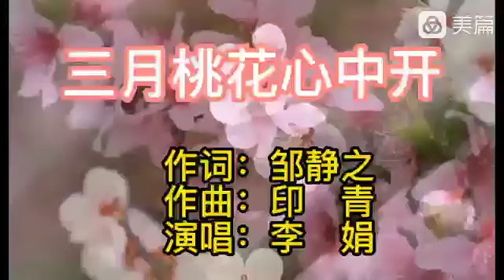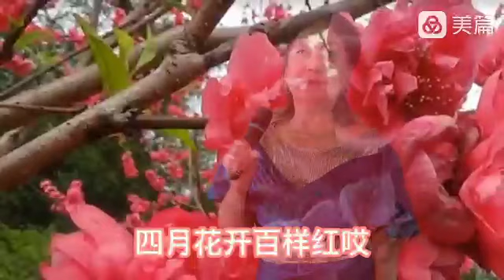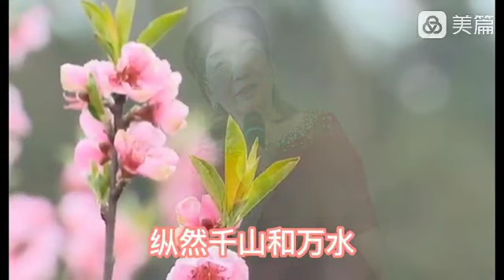2024 01 01 独唱 三月桃花心里开 李娟 温哥华老年华人协会 本那比分会 舞蹈队 龙年元旦云上联欢会 杨勇 SCSV